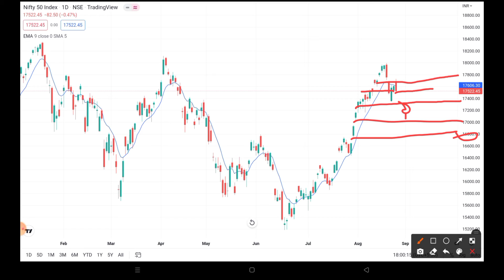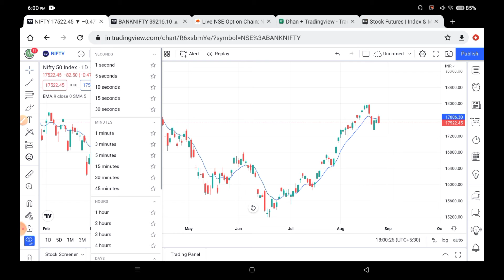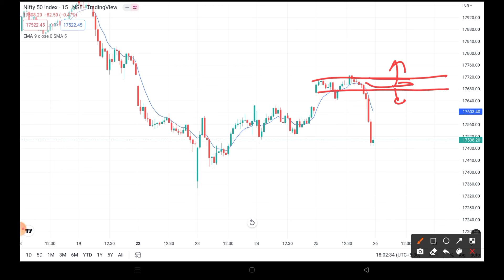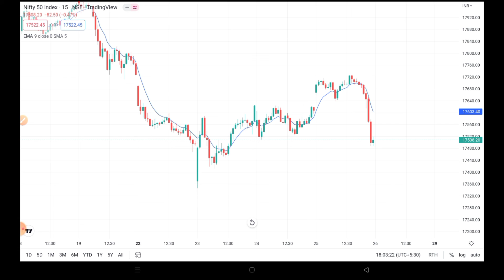Nifty tomorrow prediction | Nifty important levels for 26 august | Nifty important trend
opne account

Techqee Emmi

aany queries

stock market
stock trader
stock king
stock twins
option trading
option selling
option guide
option guide
option chain analysis
stock king
theta gainers
bank nifty
option selling
stock market ka commando